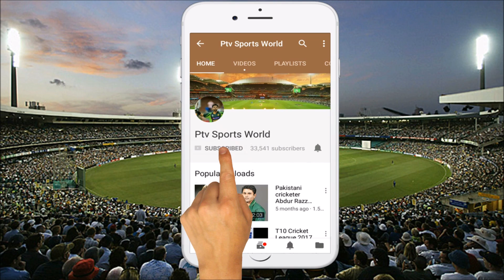Quetta Gladiators vs Multan Sultans PSL 2018 Playing 11 | Quetta Gladiator Playing Xi Against Multan